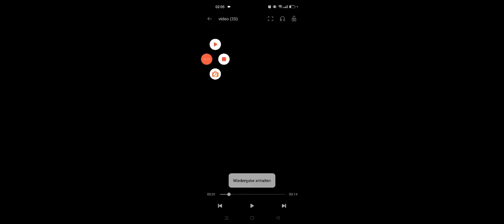Ich spiele Minecraft